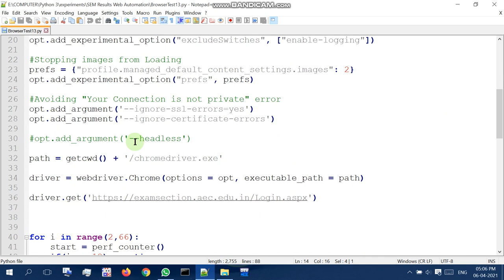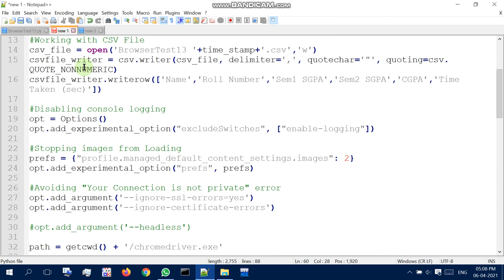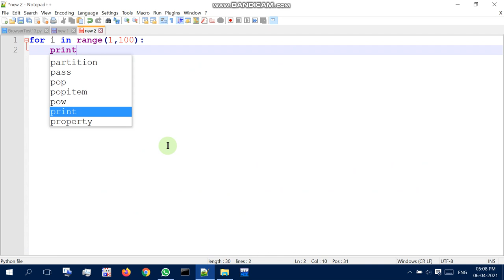Configuring Notepad++ for Python use.